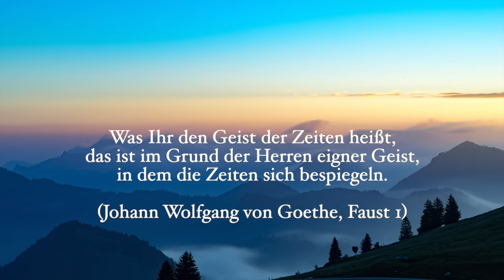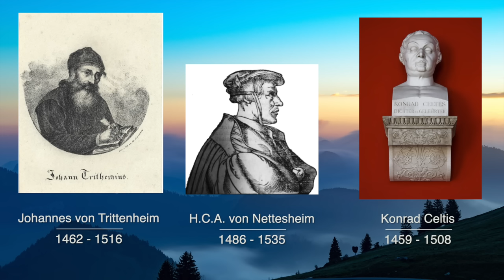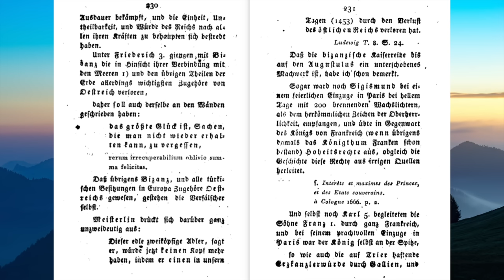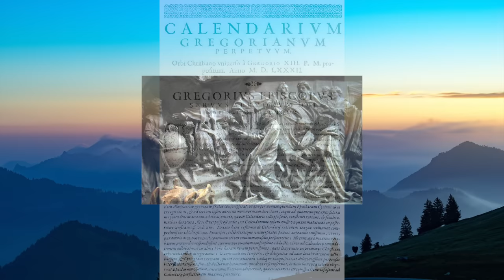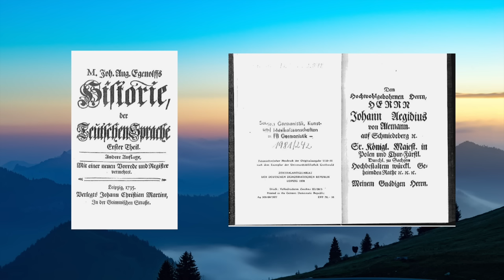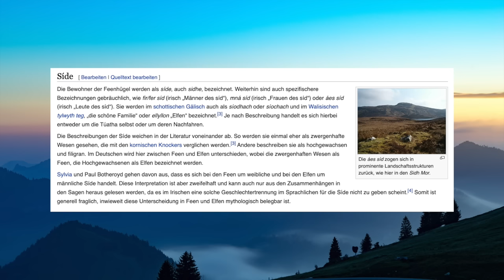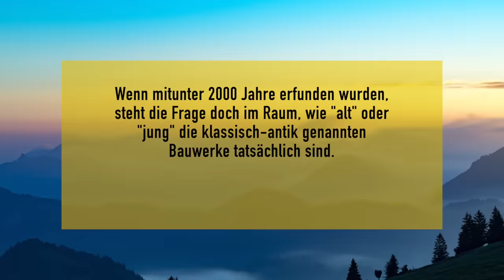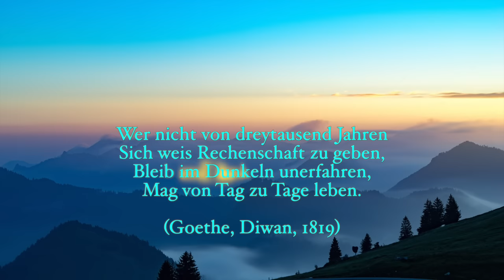Im Nebel der Geschichte #1: Die größte Verschwörung aller Zeiten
Sind große Teile der Geschichtsschreibung gefälscht oder sogar erfunden? Darum geht es im ersten Teil unserer Serie "Die weisen Frauen im Nebel der Geschichte": "Die größte Verschwörung aller Zeiten". Wir betrachten u.a. das Buch von P.F.J. Müller "Meine Ansicht der Geschichte" von 1814, und andere Autoren der Vergangenheit. In den folgenden Teilen geht es dann um Relikte wie etwa die Kultur der drei weisen Frauen. / In Zusammenarbeit mit Andreas Ferch, aus dessen Geleitwort zum Buch von Müller ich hier u.a. zitiere. Eine Neuauflage von Müllers Buch
Danke an @nokixel247 für den Hinweis auf Egenolf und Clery!
Spenden geht über diese Wege: IBAN: DE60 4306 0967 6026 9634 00 . BIC: GENODEM1GLS (Betreff: freiwillige Zuwendung o.ä). Oder über . Bitcoin: 18XAs8qhAwUy6Cop6PYmzTnw2dqN4sF1wy